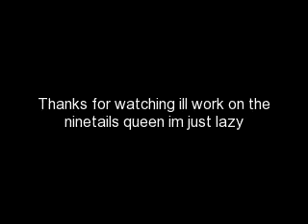Tex and lightning know love will find a way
after Tex was exiled lightning goes out to find her a cant find her and things she was killed and upset